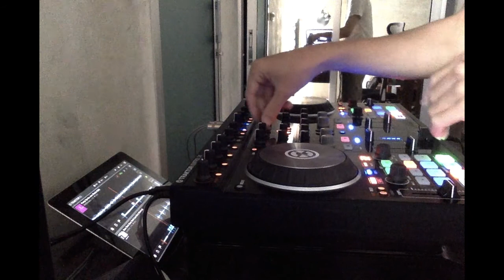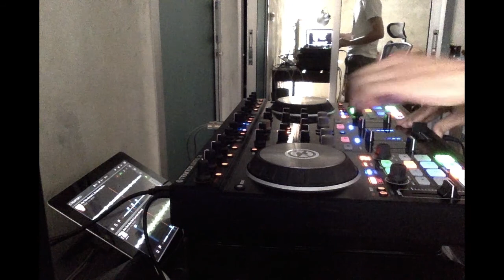Electro Dance by Zen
6 minutes mix